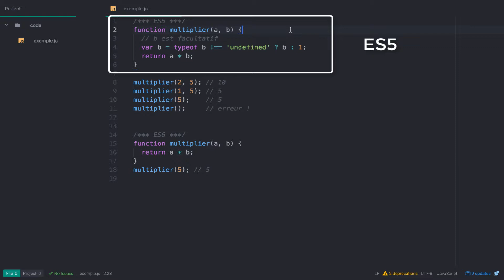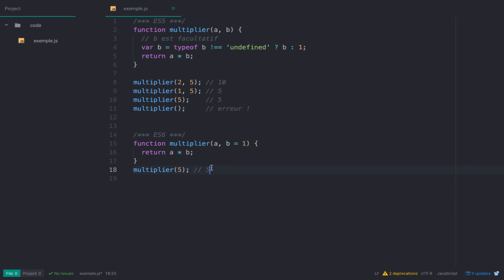Définir des valeurs par défaut avec JavaScript (ES6)